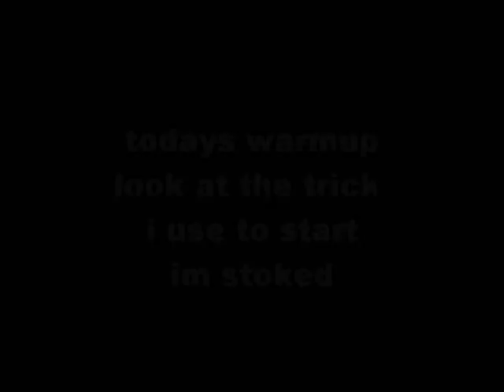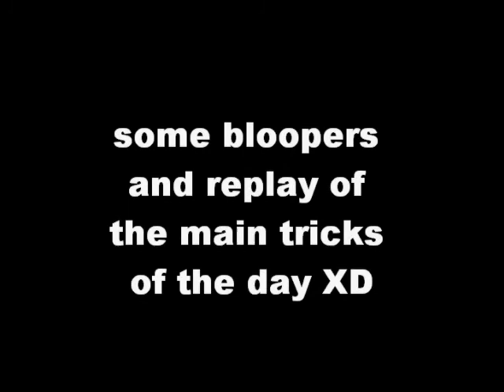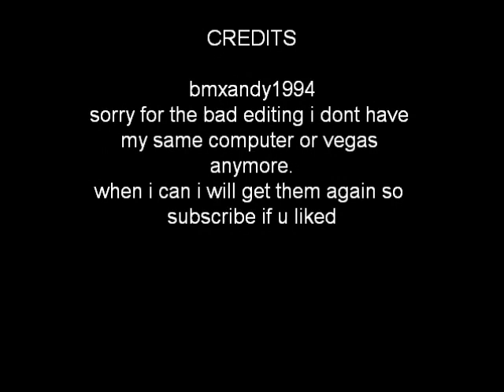todays warm up(read description) rate comment and subscribe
a warmup of a couple days ago. i know the 540 cab was tiretapped and some people dont really count it but i do